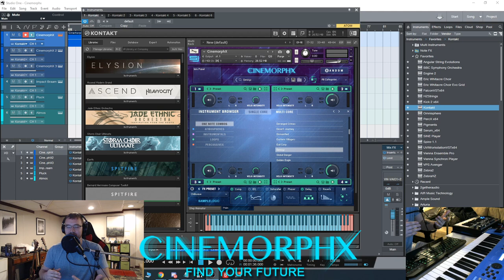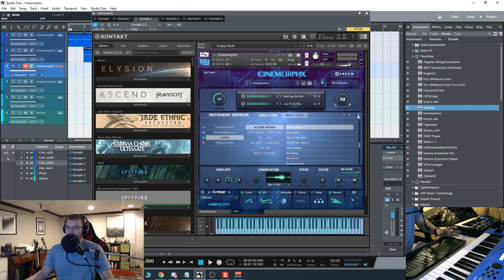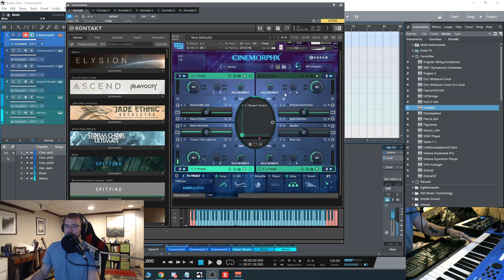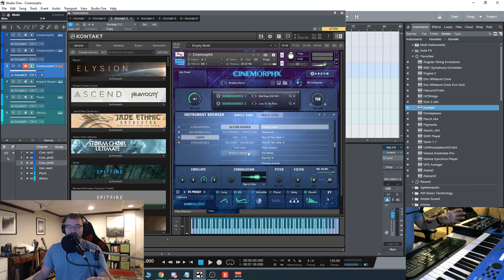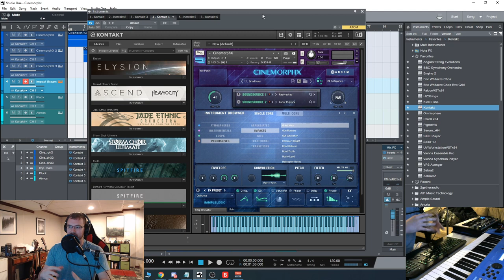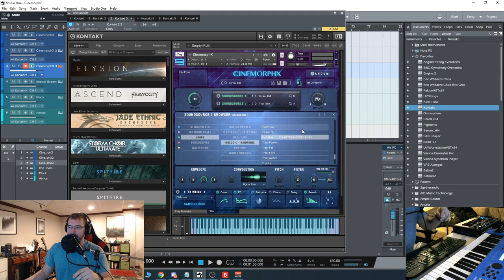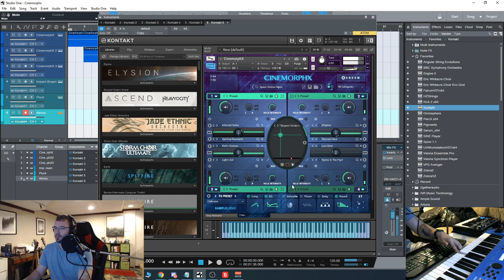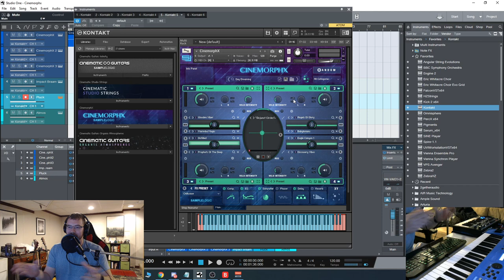Quick Look: Cinemorphx for Kontakt Retail by Sample Logic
CINEMORPHX includes over 3,200 sound sources, 900 sound cores, 4,000 instruments, and a 30 GB compressed sample library using Kontakt’s lossless sample storage compression. All samples are delivered at 44.1kHz/24-bit.